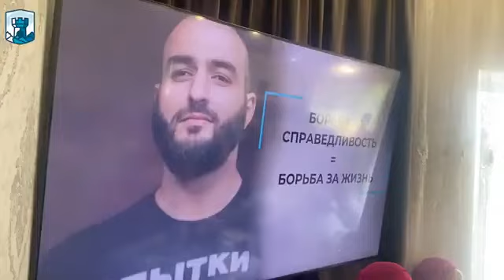«МОЙ БРАТ В ОЧЕНЬ ТЯЖЕЛОМ СОСТОЯНИИ», — Лиля Мосиева, сестра политузника Тофика Абдулгазиева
6 июля родственники и активисты провели в доме политического заключенного Тофика Абдулгазиева коллективный молебен накануне его судебного заседания.

8 июля в Металлургическом районном суде города Челябинска должны были рассмотреть иск адвоката об освобождении Тофика Абдулгазиева из заключения в связи с состоянием здоровья, но по техническим причинам заседание отложили на август.

Подробнее в нашем видеосюжете.